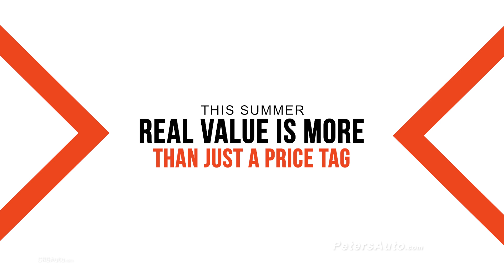Peters of Nashua Summer Used